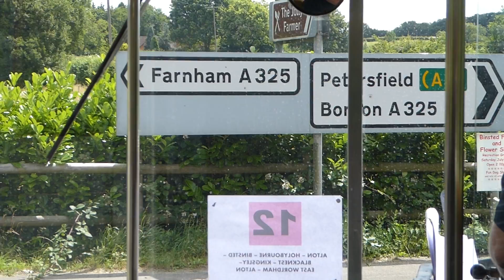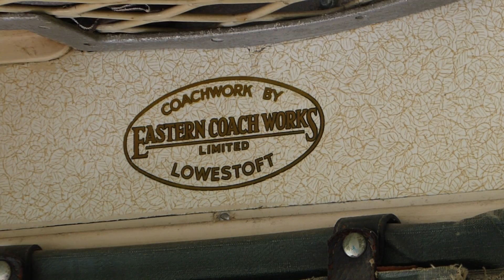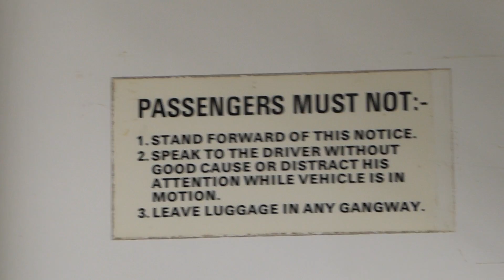Eastern Counties Bristol RE RL681 RAH681F 16th July 2016 part two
A ride inside preserved Eastern Counties Bristol RE bus RL681 (RAH681F) on the 'Pubs and Buses' running day at Alton